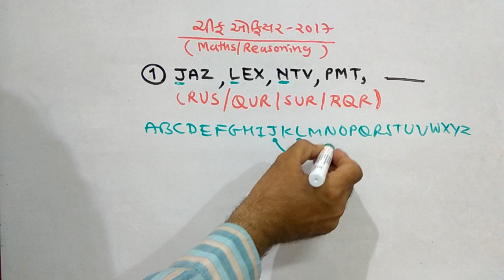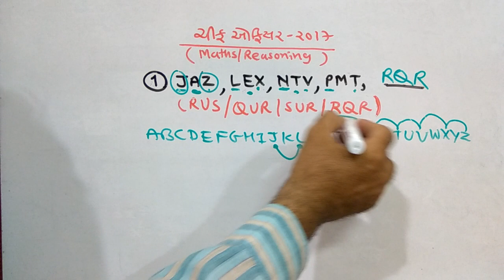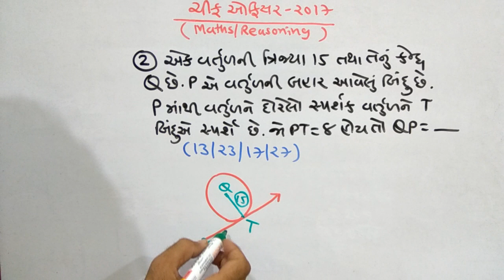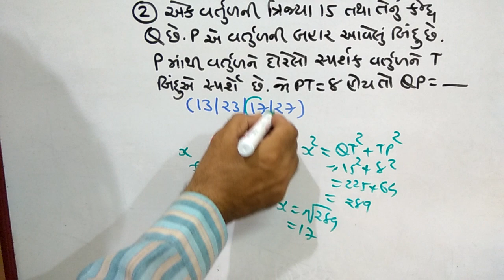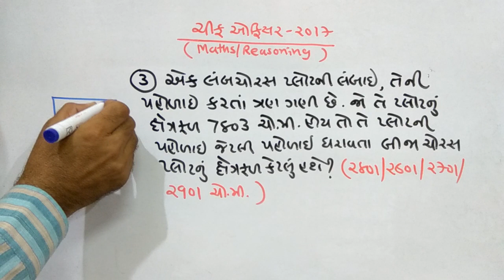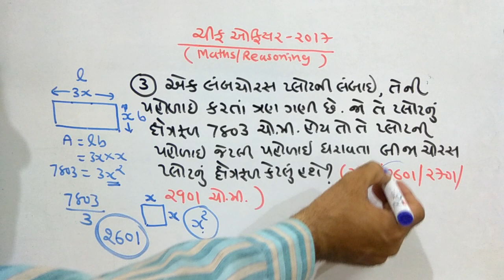Maths/Reasoning | Paper Solutions | Chief officer 2017/3